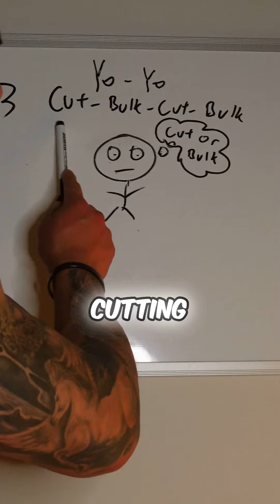3 Reasons You Are Smol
1-On-1 Coaching Application

EHP Labs

JED NORTH WORKOUT/CASUAL  CLOTHES
Code: KEVIN15